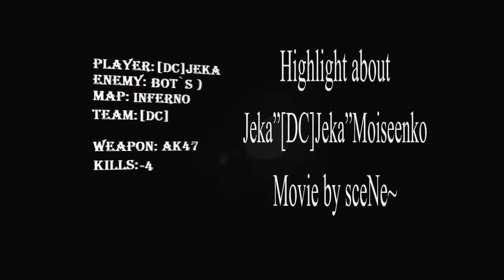[DC]Jeka -4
Player: [DC] Jeka
Song:
Movie by sceNe~